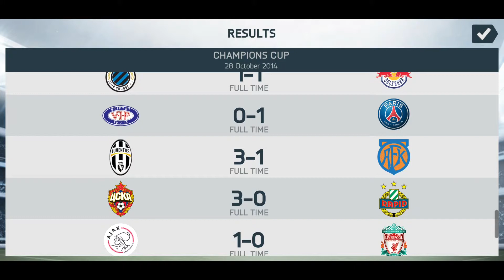FIFA 14 Mobile REMASTER - Manager Mode - Barcelona - Season #2 - Part #69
REAL PLAYERS. REAL TEAMS. REAL LEAGUES. Welcome to the most authentic football game for Android smartphones and tablets. Feel the excitement of every pass, shot, and tackle with new touch controls. Plus, live every moment of real-world football mastery with EA SPORTS™ Football Club Match Day. Get in there with FIFA 14!** This game has superior graphics and is packed with tons of real football leagues, teams, and players. Please make sure you have at least 1.35GB of free space on your device. **FEEL THE PASSION
Featuring 33 leagues, over 600 licensed teams, and more than 16,000 players. From the English Premier League and La Liga to the German Bundesliga and beyond. March toward glory in 34 authentic stadiums. Plus, for the first time on mobile, listen to commentaries in English, French, German, Italian and Spanish! MATCH DAY MADNESS
EA SPORTS™ Football Club Match Day lets you follow the heartbeat of your favorite club. Play along with real-world fixtures from top leagues. Every injury, suspension, and change in team form is reflected in-game – keeping you connected wherever you are!BUILD YOUR ULTIMATE TEAM
Earn and trade, or buy and sell FIFA players to create your own fantasy team. Choose your play style, formation, kits, and more. Compete in tournaments to earn coins, then spend them on new players and items to improve your team. Play for free or purchase packs. The choices are endless! INTUITIVE NEW TOUCH CONTROLS
Hold and drag players to move them around the field, tap to pass, swipe to shoot – and more! FIFA 14’s new Touch Flow Controls put the excitement of playing the world’s most popular sport at your fingertips – literally. ROCK OUT – FIFA STYLE
Featuring a killer soundtrack with the hottest artists, from Empire of the Sun to Vampire Weekend. It’s an epic playlist only FIFA can bring you!FIFA FANATICS!
Classic modes like Manager, Tournament, and Kick Off are available for purchase in-game. The game you love. The game you live for. WE ARE FIFA 14! FIFA 14 is playable in English, French, Italian, German, Spanish, Japanese, Chinese, Korean, Dutch, Russian, and Brazilian Portuguese. Hit the pitch around the world!If you ever experience any issues logging into the game and/or receive an error message, try restarting your device and logging back in to FIFA 14 to play.